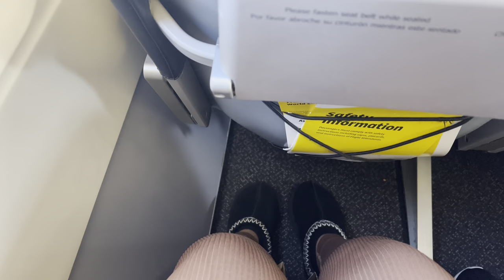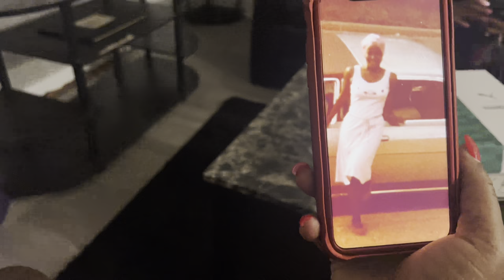CHRISTMAS VLOG | 36 HOURS IN D.C. + VIBES WITH FAMILY I HAVEN'T SEEN IN A WHILE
Okayyy back to back uploads! I hope y'all enjoyed this vlog of me and my family on Christmas. I miss the DMV so much! Its been two years since I've seen my aunt and cousin. Let me know what y'all want to see more of down in the comment. I want to talk more in my vlogs lol!